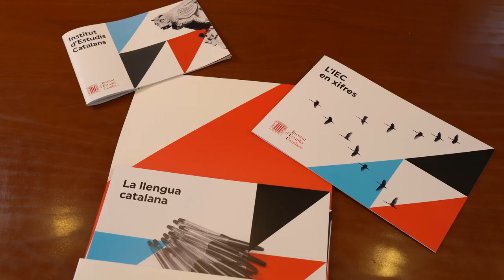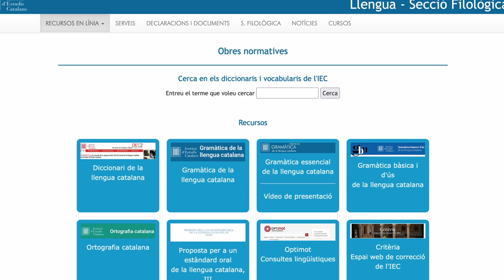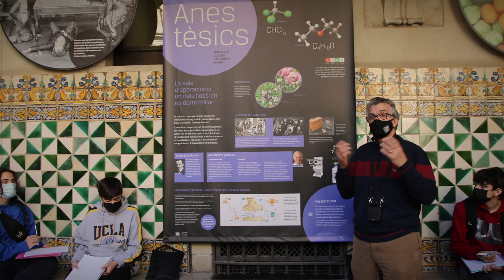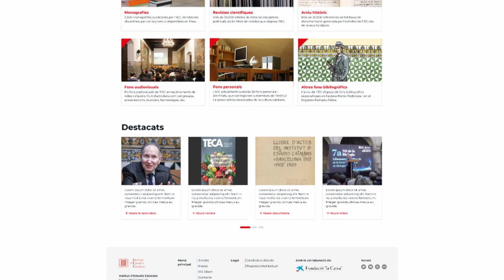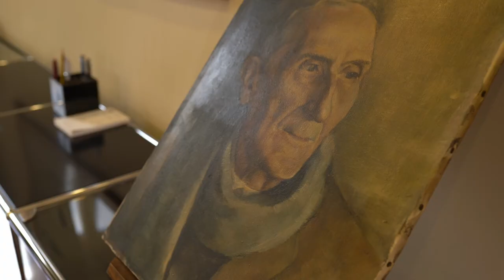Valoració del primer any de mandat de l'Equip de govern de l'IEC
La presidenta de l’Institut d’Estudis Catalans, Teresa Cabré, fa un repàs de les accions realitzades des de finals del 2021 a finals del 2022.